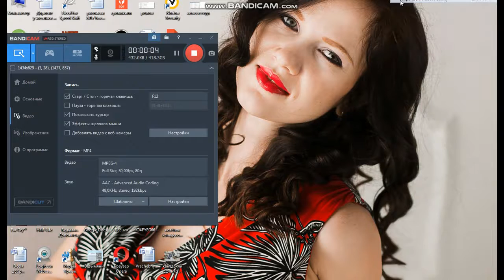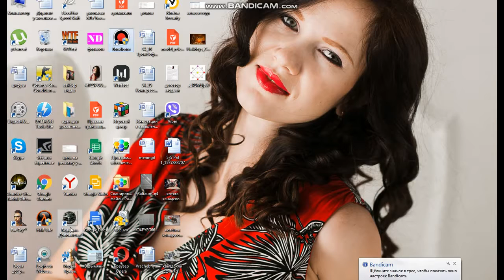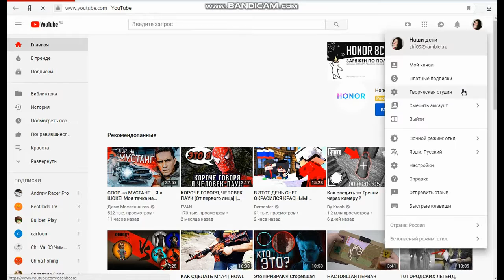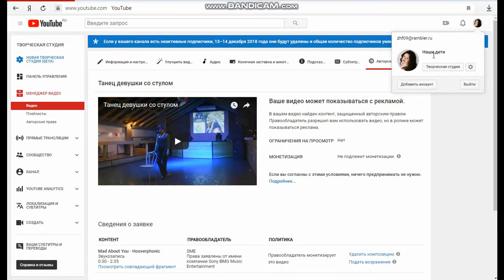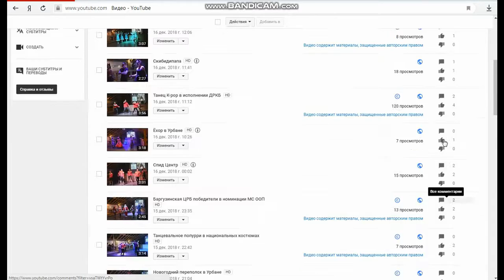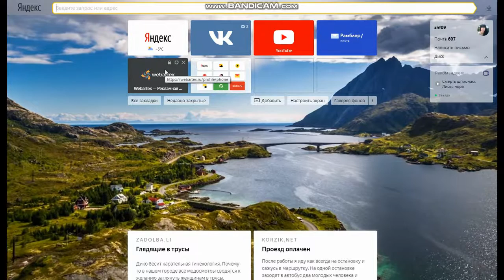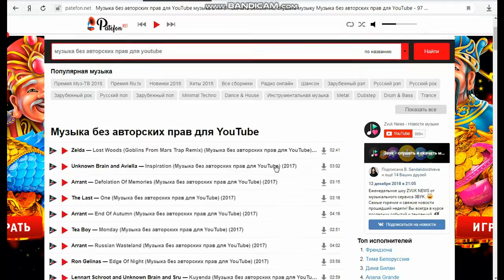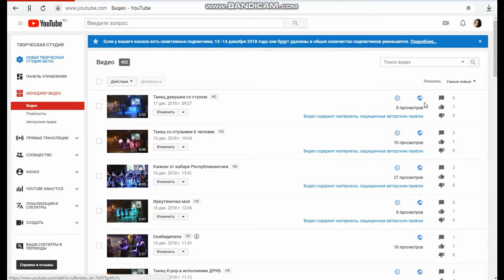Авторское право в ютуб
Что за жалоба на нарушение авторских прав в ютуб и как её избежать. Где взять музыку без авторских прав для своего канала на Youtube.

Доска бесплатных объявлений.
Интернет доска бесплатных объявлений наиболее продуктивнее и менее затратная. Потому как пользователь прилагает усилия, чтобы разместить свои объявления на интернет доску только физического характера, в отличие от обычной доски, где рекламодатель несет еще и материальные затраты. Досок бесплатных объявлений в интернете в сети большое количество. Пользователь, находясь дома в уютной обстановке может дать объявление на любую из этих досок. Чтобы дать объявление на информационную доску подъездов жилых домов, необходимо обойти доски, потратить время и материальные средства на клей, и печать листовок. Можно много говорить о прелестях бесплатных интернет досок, но лучше всего убедиться на опыте.